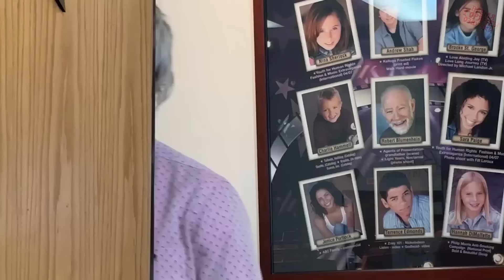Когда твой друг за тобой повторяет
Оригинал на канале:  @MattAndJustus